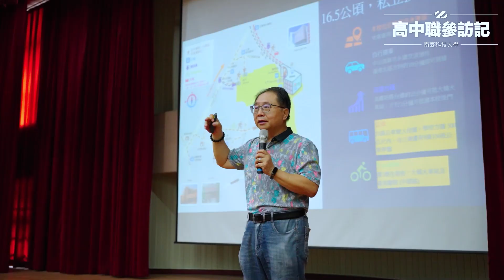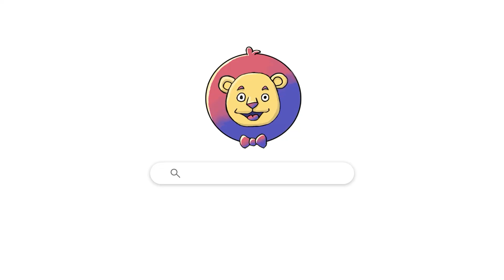【112高中職參訪遊記】華南高商